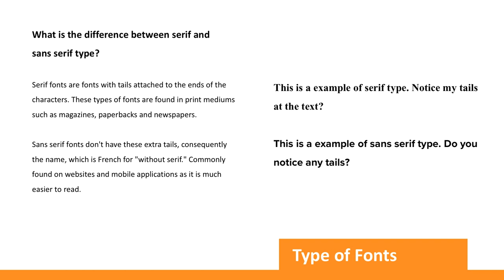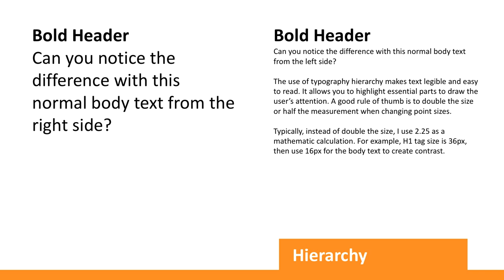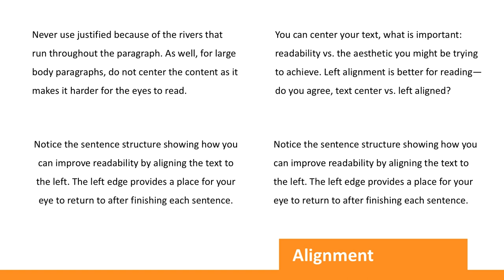Typography Guidelines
Typography Guidelines is a must view to communicate the purpose of your intention. Learning the basics of typography goes a long way in improving user experience.

BTW, in the title cover with all the words in ALL CAPS, there is one word that is distorted. Do you know which one? If you do, post your answer below!

Should you distort your text? Horizontal or vertical scale? Should we bold everything and use ALL CAPS throughout the website to get my point across? Should we small type for all our body copy so that we can get as much information on the page?

If you answered 'Yes' to any of these questions, then you need to watch this video.

Okay everyone, please settle down now, it's time to learn and have some fun!